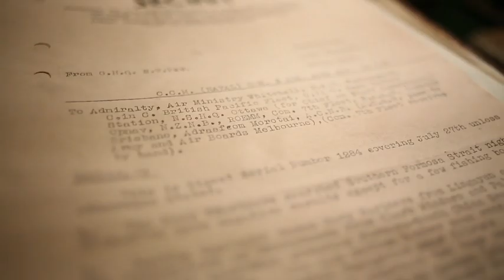WINTER OF THE WORLD - Characters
Ken Follett talks about writing his new book.
Filmed by Pan Macmillan, UK, 2012, at the Churchill War Rooms
Winter of the World - Book Two of the Century trilogy
(Fall of Giants - Book One of the Century trilogy)